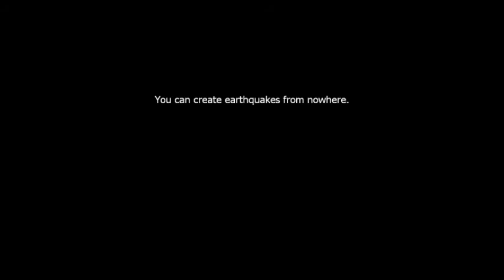NAGC CHAOS...Abyss Knight Gameplay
By request frm jhavan321

Me playing Abyss Knight...

Character used: Ronan Lv 66

Weapons used: Abyss Knight Tyfring
              Iblis's Tyfring
Both obtained during Grand Chase Season 3

                       Flower (Jubeat)